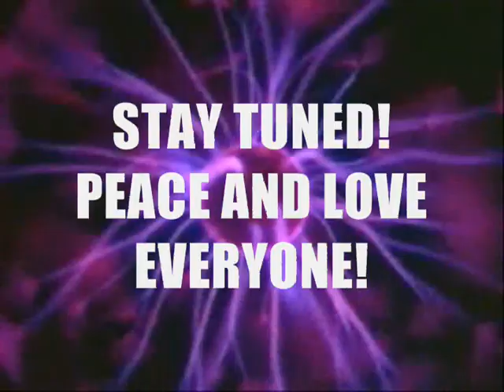MULTI SPARK GAP TEST !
I have added multiple spark gaps to the SHAZIZZ COIL wich is a super modified tesla coil. Also added 2 more HV Caps. The extra spark gaps increase power and reduce loss of energy! Peace and Love everyone!